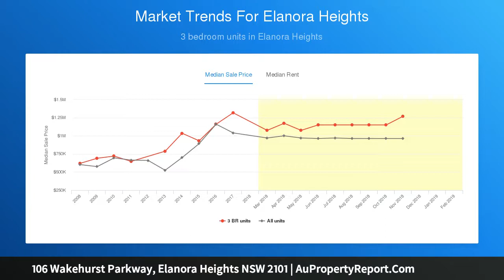106 Wakehurst Parkway, Elanora Heights NSW 2101 | AuPropertyReport.Com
106 Wakehurst Parkway, Elanora Heights NSW 2101
Property Type: house
Bedrooms: 3
Bathrooms: 3
Car Space: 2
Prime Entry Level Lakeside Home